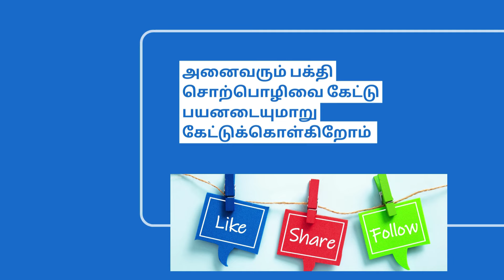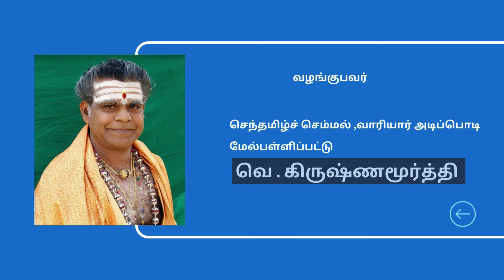சிவராத்திரி சிறப்பு சொற்பொழிவு | செந்தமிழ்ச் செம்மல்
சிவராத்திரி சிறப்பு சொற்பொழிவு

சொற்பொழிவு:
வாரியார் அடிப்பொடி, செந்தமிழ்ச் செம்மல்,
மேல்பள்ளிப்பட்டு. வெ. கிருஷ்ணமூர்த்தி